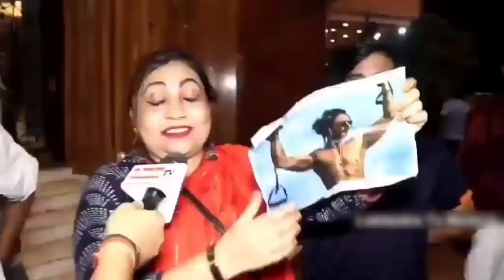Jawan Movie Public Review || Andh Bhakto Ki Jal Gayi 🤣| Jawan Record - Box Office Collection